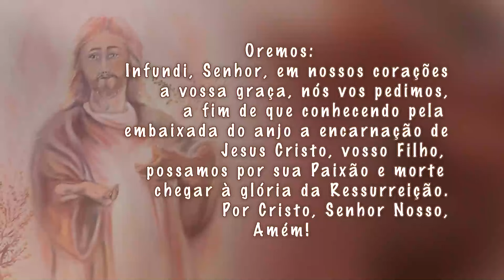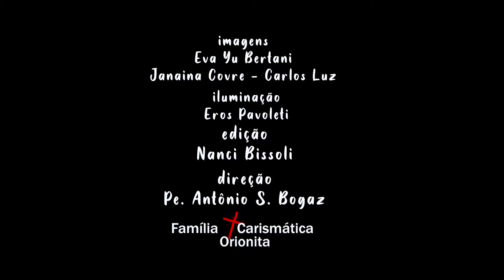Sementeira de Nossa Senhora e São Luís Orione 13 set 24 sex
Memória de São João Crisóstomo